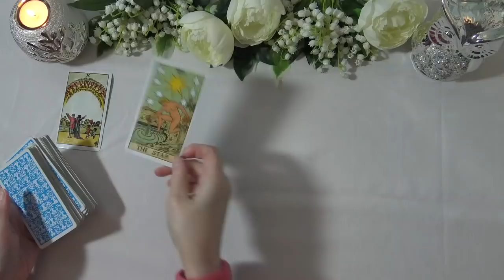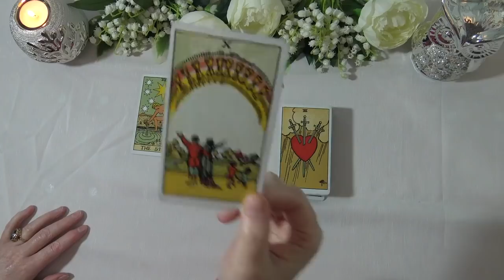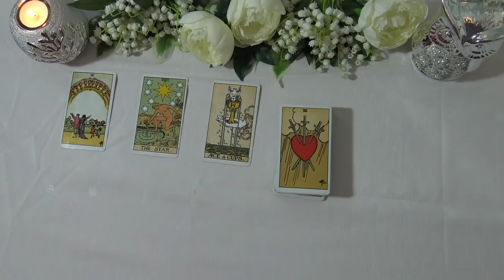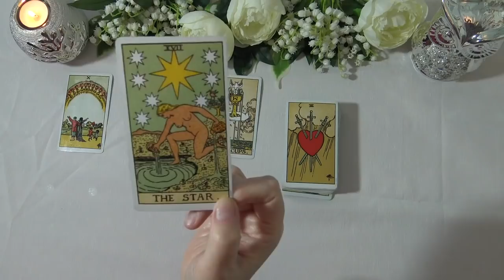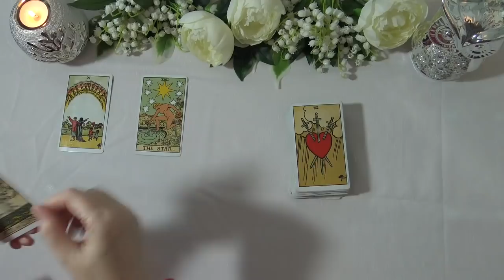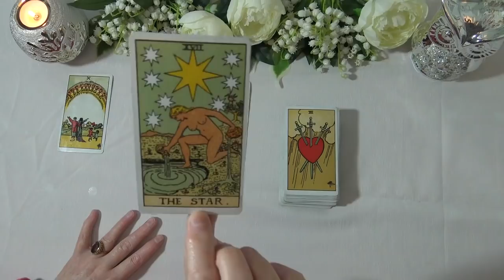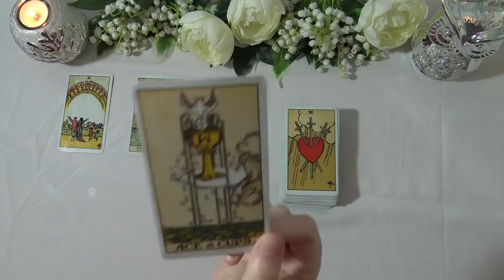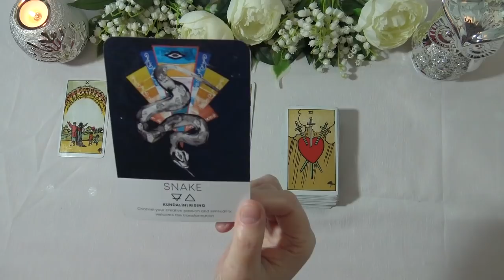CANCER WEEKLY TAROT READING "THERE'S HOPE CANCER" December 28th 2020-January 3rd 2021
Andrea xx